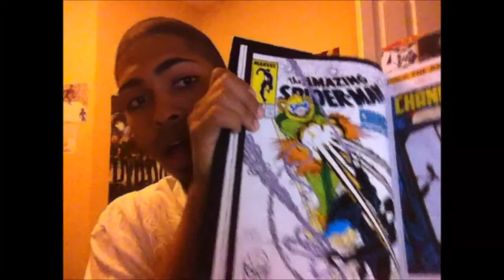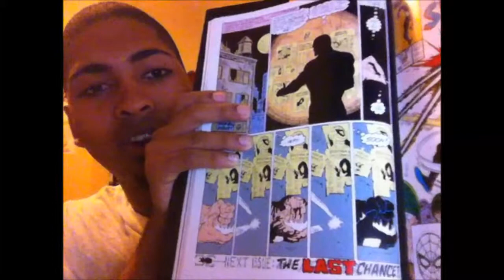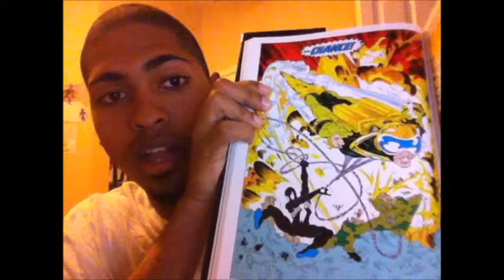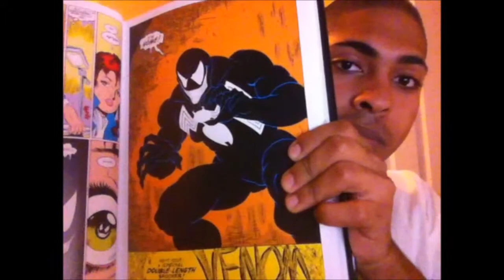The Amazing Spider-Man: Chance Encounter Review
Review on Amazing Spider-Man #298-299 written by David Michelinie art by Todd McFarlane; via the Amazing Spider-Man omnibus.